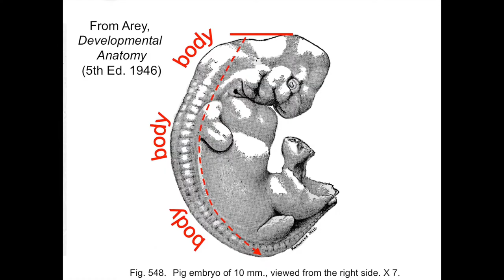10 mm Pig Body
Serial cross-sections from a 10 mm pig embryo.  Sections begin at the crown of the embryo (metencephalon and myelencephalon) and continue following the spinal cord down to the rump of the embryo.